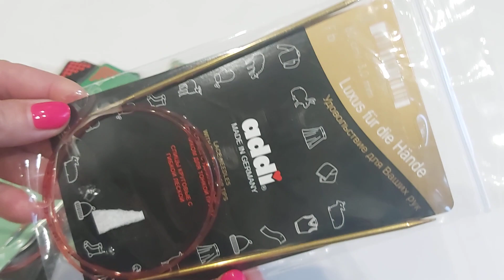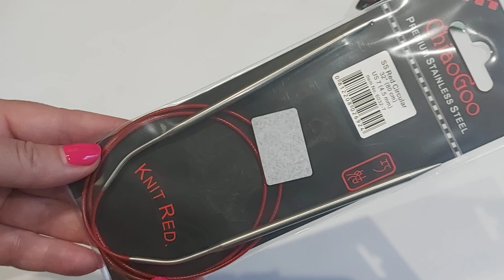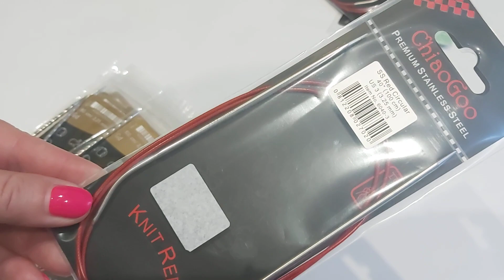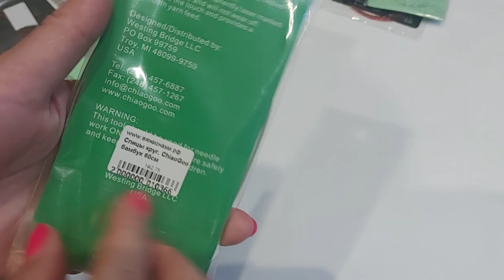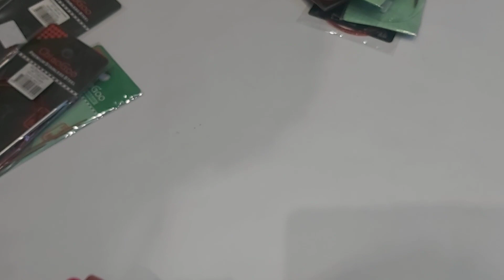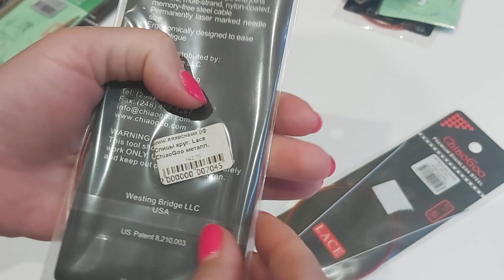КРУТЫЕ СПИЦЫ ChiaoGoo//ADDI